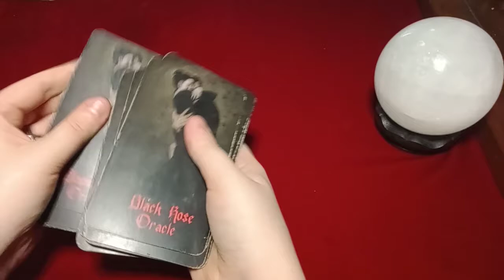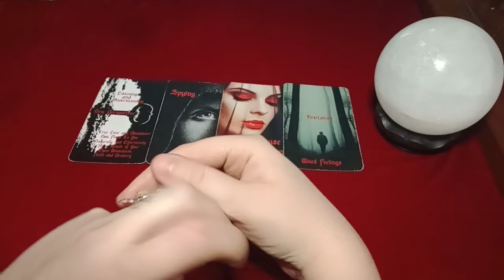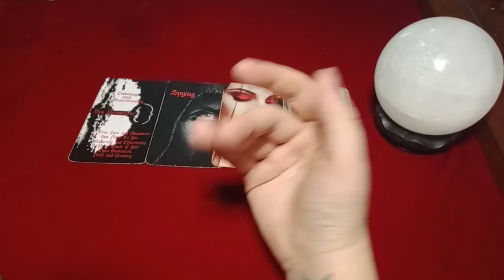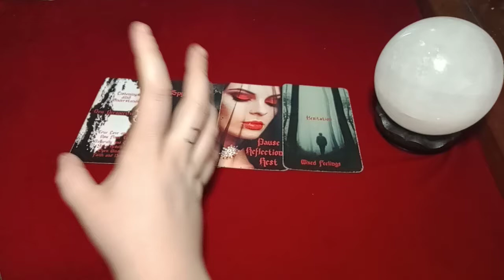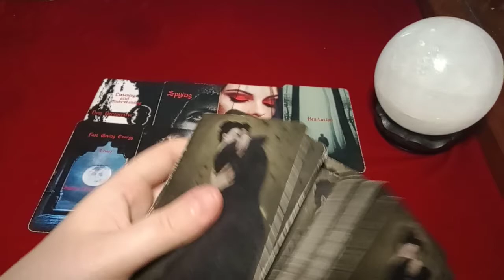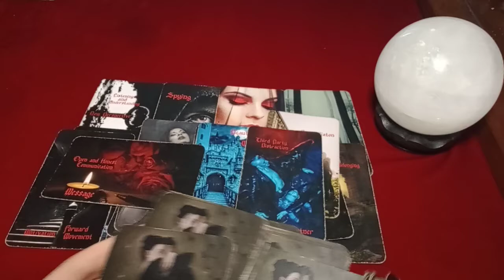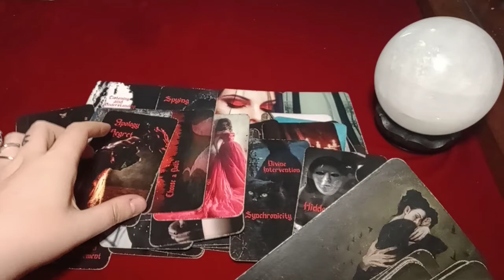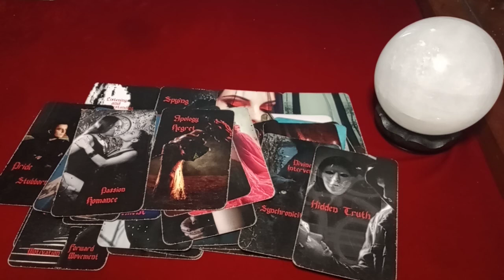✨PISCES✨"I WAS IN A DARK PLACE. I SHOULD HAVE HAD FAITH IN US. I SHOULD HAVE LISTENED TO YOU."🥺💞